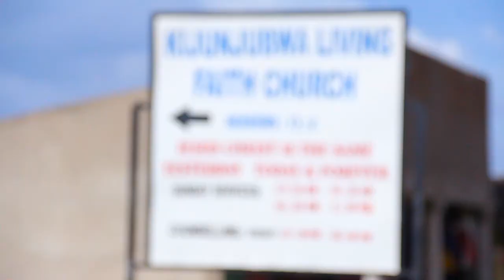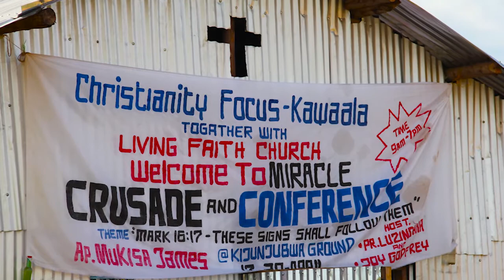Crown Of Life - Mugire Tutegeke Olugendo (2019 Good Friday in Kijunjubwa)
Crown Of Life